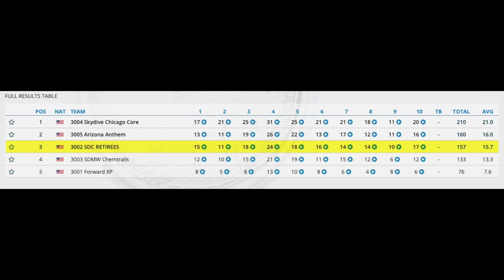SDC RETIREES, 2022 USPA National Skydiving Championships, Vertical Formation Skydiving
Objective:
On a free-fall jump, teams perform a designated formation sequence drawn from the dive pool that is randomly selected before the competition begins. There are a maximum of six rounds in competition. Each round consists of four or five scoring formations from the dive pool.

Dive Pool can be found in SCM Chapter 9, Appendix J and K.

Scoring:
A team will score one point for each judge-able scoring formation performed in the sequence within the allotted working time of each round. Teams may continue scoring by continually repeating the sequence.

Teams:
Each team consists of up to six members, including a videographer and an alternate.

Exit:
Each jump is made from 13,000 feet AGL. Working time starts the moment any team member (excluding the videographer) separates from the aircraft, as determined by the judges.

Working Time:
Each sequence of formations should be repeated until the working time of 35 seconds has expired.

Grips:
A grip consists of a handhold on an arm, leg, foot, or head of another jumper. As a minimum, a grip requires stationary contact. A foot grip must be on or below the ankle bone. A head grip consists of hand placement on the top of the head; the grip must be above the line that goes around the head passing at or above the jaw-line.

Orientations:
Vertical Formation Skydiving involves the use of vertical body orientations including;
Upright : orientation requires that the flyer is in a vertical orientation, spine is parallel to the relative wind and the head is up.
Head down: orientation requires that the flyer is in a vertical orientation, spine parallel to the relative wind and leading with the head.

This video was taken at the 2022 USPA National Championships hosted by Skydive Chicago. Video scoring supplied by intimescoring.com